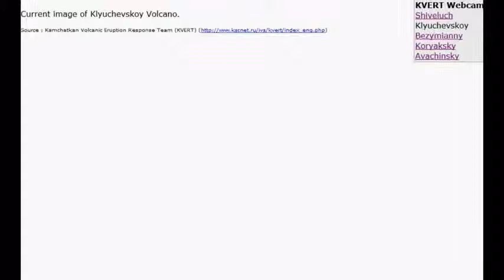Violent Volcanic Eruption Mt Shiveluch Volcano Kamchatka Russia